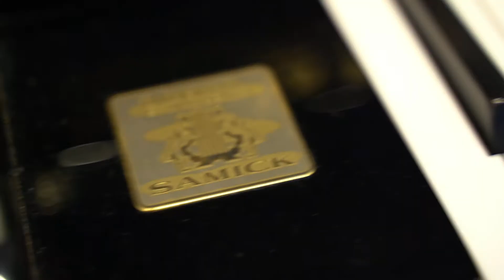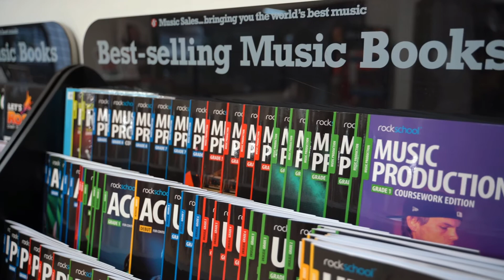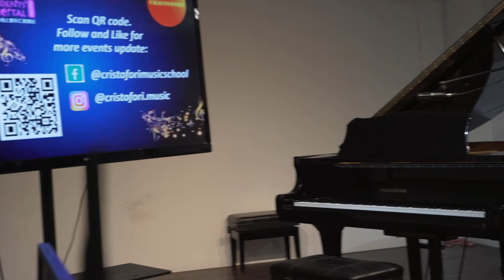Missyjesslyn - Piano Recital (Jan 2021)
First piano recital in 2021! Playing two piece on my own this time round. You can fast fwd to 37:58 if you can’t wait to see my performance 🤣